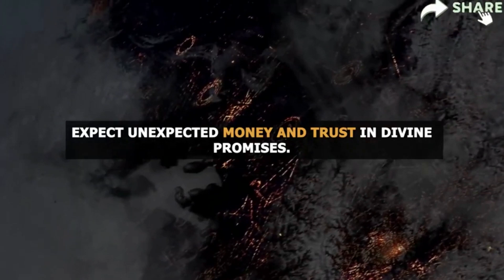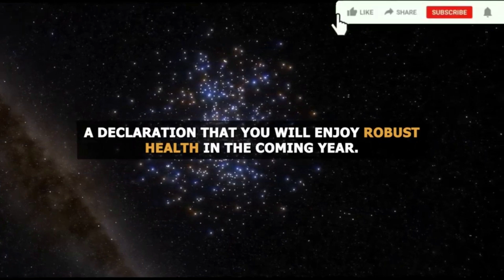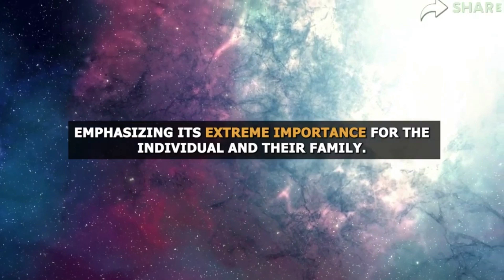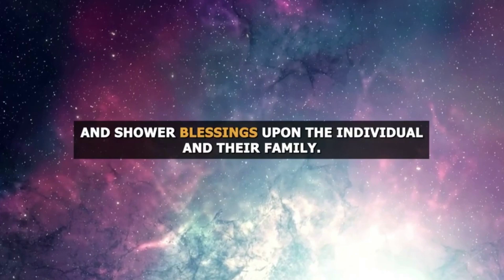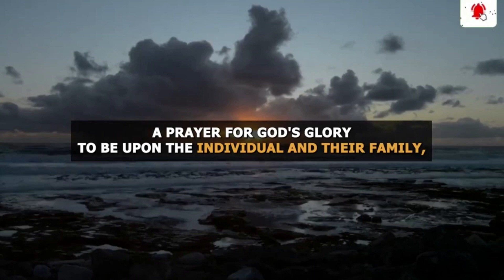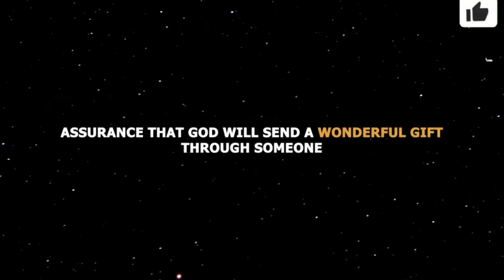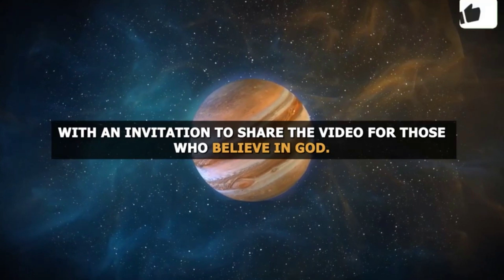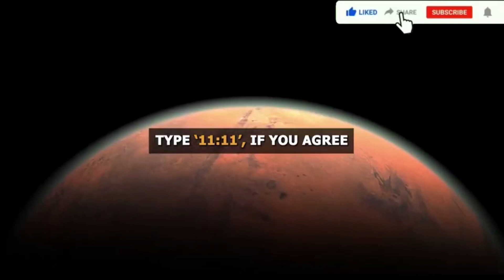💌 This is happening behind your back Your soulmate is s God Message 1111 Divine Blessings